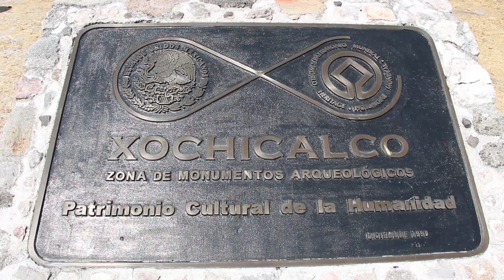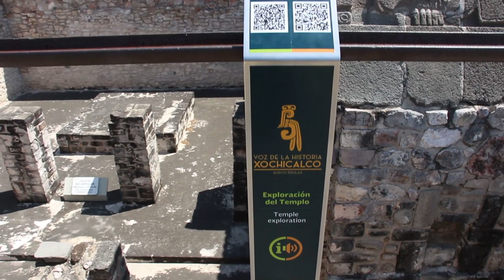Xochicalco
El toponímico de Xochicalco significa “en el lugar de la casa de las flores”, compuesto por las palabras nahuas xóchi(tl) flor, cal(li) “casa” y co un locativo “lugar de”.

Se toma la carretera 95 (México-Acapulco), hasta llegar a la desviación a Alpuyeca. Después de recorrer 12 kilómetros rumbo a Miacatlán se encuentra la desviación que después de 4 kilómetros desemboca en la zona arqueológica. El visitante puede arribar al sitio por medio del transporte público.

Horario: Lunes a Domingo de 09:00 a 18:00 horas. Museo: Lunes a Domingo de 09:00 a 17:00 horas

Cobro de acceso: 70 pesos